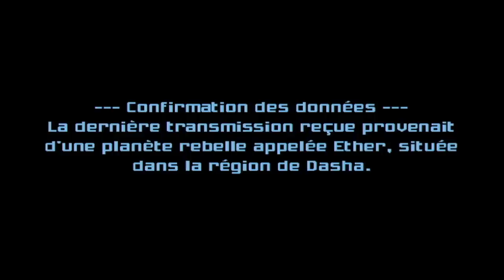Metroid Prime Trilogy : Metroid Prime Echoes 2 - Wii / Wii U [DL FR]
Metroid Prime Echoes est le second opus de la série Metroid Prime. Plus sombre, plus étrange et dérangeant, le titre est aussi plus difficile et très stressant. Il est à redécouvrir sur Wii U en téléchargement dans Metroid Prime Trilogy. A ne pas manquer !